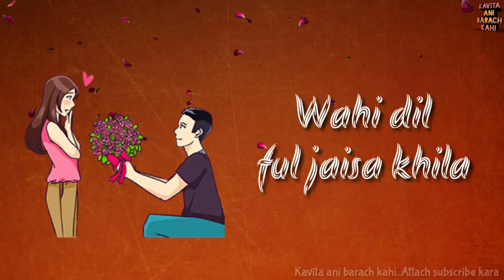Hindi romantic whatsapp status 2018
marathi whatsapp status video,
new marathi whatsapp status,
marathi status
Romantic whatsapp status,
love status
Marathi status,
Hindi status
romantic status
Marathi Sad Whatsapp Status
Heart Touching Whatsapp Status
kavita ani barach kahi